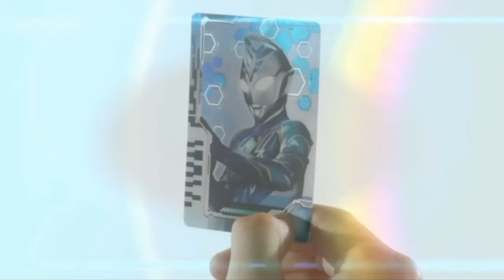Ultraman Decker All Transformations & Main Techniques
0:02 Ultraman Decker Flash Type
0:46 Selgend Beam
1:05 Ultraman Decker Strong Type
2:14 Dolnade Breaker
2:36 Ultraman Decker Miracle Type
3:48 Realiut Wave
4:24 Ultraman Decker Dynamic Type
5:22 Dymude Beam

©Tsuburaya Production •Copyright Info
-This video is owned by Tsuburaya Production.